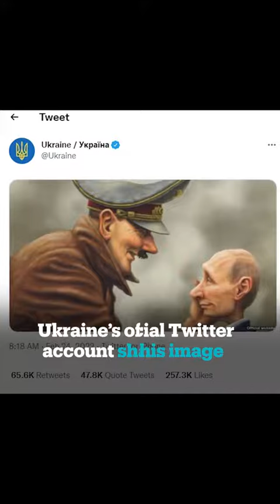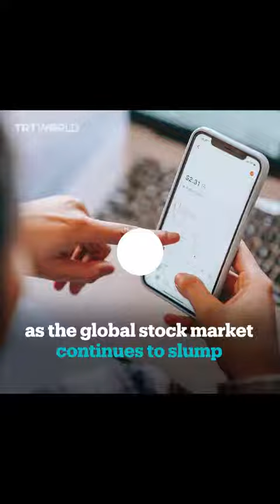Ukraine have been attacked as a major Russian offensive.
Key areas in eastern Ukraine have been attacked as a major Russian offensive is underway in the country. Here’s what’s happened so far.